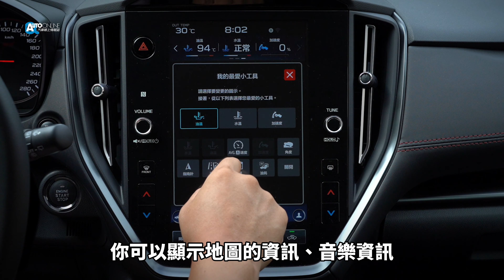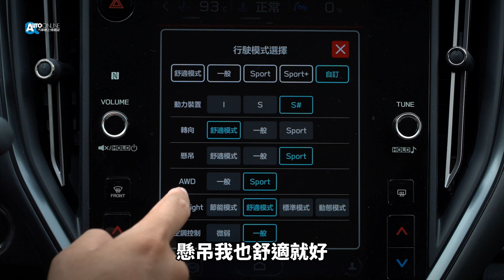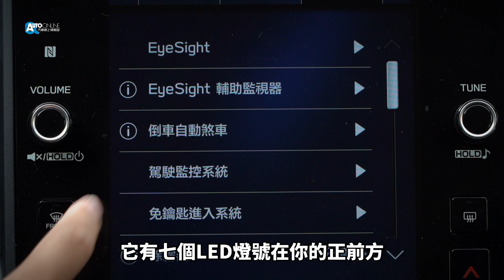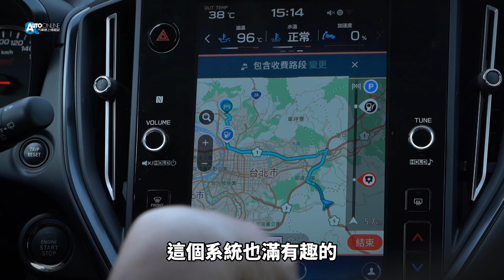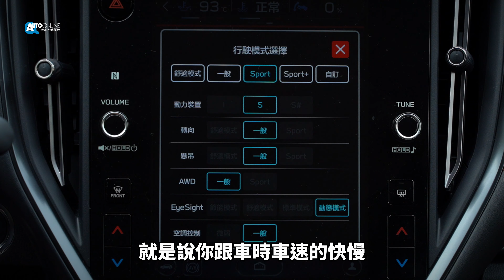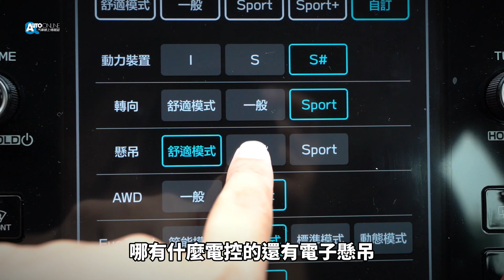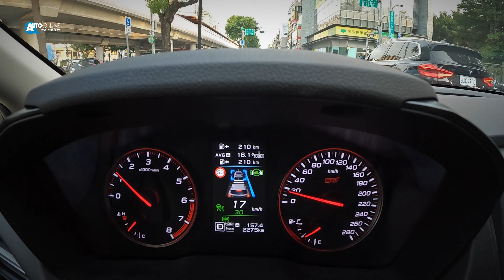Subaru WRX Wagon｜性能與家庭的完美結合｜tS 2.4 EyeSight 【Auto Online 汽車線上 試駕影片】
第五代Subaru WRX推出Sedan與Wagon車型，有別於前代的動力設定，新世代車款採用2.4L水平對臥渦輪增壓引擎，配合性能化調校的Lineartronic CVT無段變速系統，可輸出275ps最大馬力與35.7kgm的最大扭力，而當家的SAWD的四輪驅動系統，更能讓它輕鬆應對台灣的各種道路環境。本次試駕的車款為Wagon車型，在優異的性能表現下，還能兼具實用的車室空間，對於需要兼顧熱血駕馭與家庭需求的消費者，WRX Wagon絕對值得你考慮。

Subaru WRX Wagon
引擎：2.4L 水平對臥渦輪增壓
變速箱：Lineartronic CVT(代號TR690)
驅動型式：SAWD對稱式四輪驅動
最大馬力：275ps / 5600rpm
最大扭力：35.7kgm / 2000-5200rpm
0-100公里加速：6.1秒

Subaru WRX車系售價
WRX：新台幣172.8萬
WRX Wagon：新台幣178.8萬

車評：羅焜平 Kevin
攝影剪輯：Austen
2023/08/22